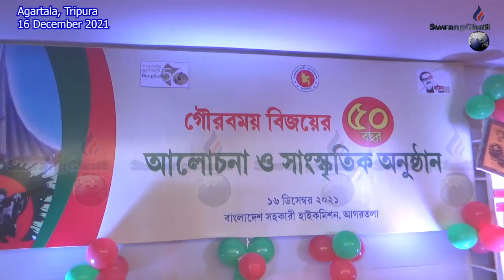|| VIJAY DIWAS SAL PALAIJAKHA BANGLADESH HIGH COMMISSIONI LUWAJIMUNG BAI AGULIO ||